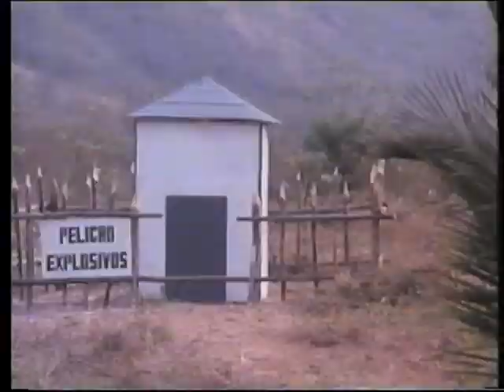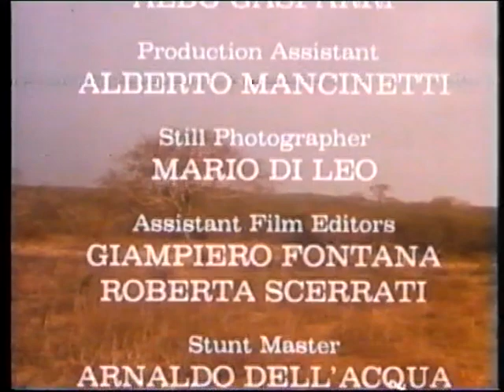Django visszatér /Teljes film magyarul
Olasz western 1987
Django, az egykor rettegett pisztolyforgató töredelmes szerzetesként éli az életét, mígnem egy nap felkeresi felesége azzal kéréssel, hogy szabadítsa ki lányukat, aki egy gonosz magyar kapitány, rabszolgahajcsár és kalandor Orlowsky fogságába esett Mexikóban.